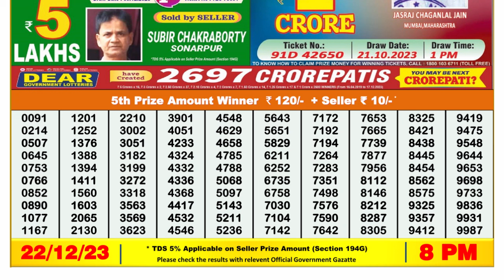Dear Lottery Sambad 8pm today 22.12.23 Nagaland State Lottery Result